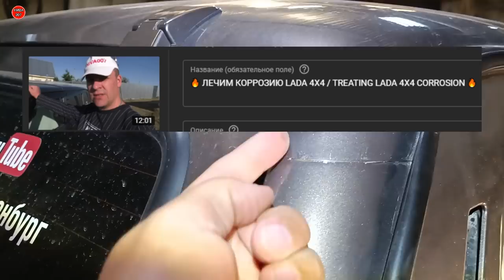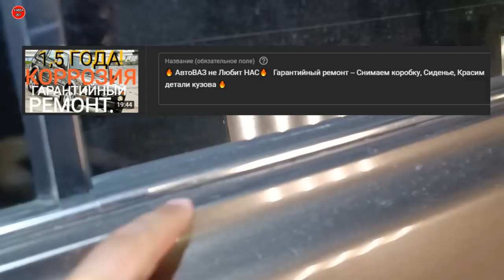НИВА РЖАВЕЕТ СПУСТЯ 3 ГОДА, ОБЗОР КУЗОВА. ЧТО ДЕЛАТЬ?